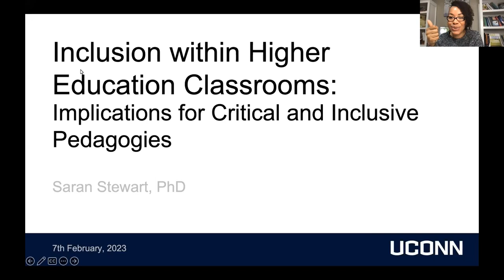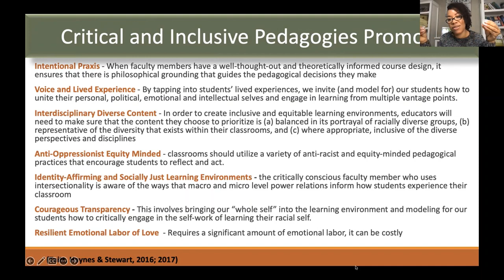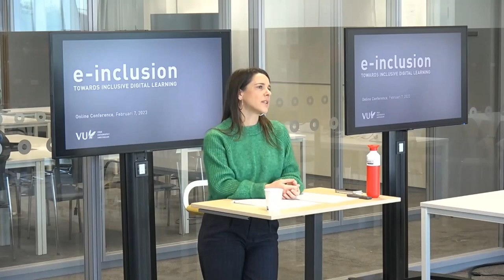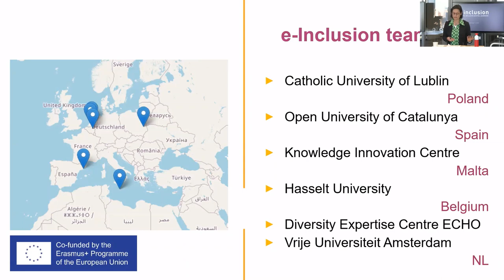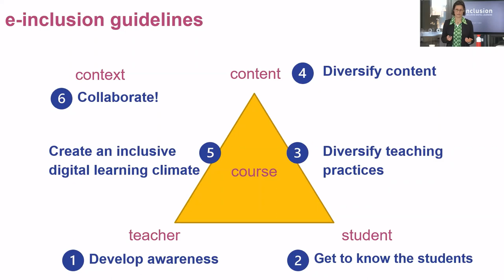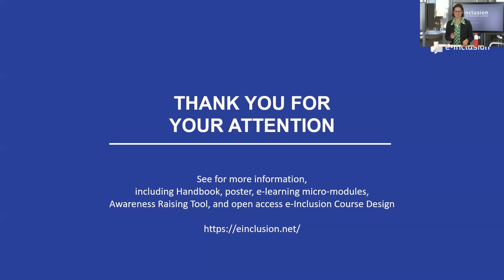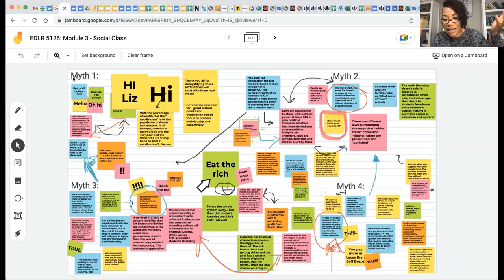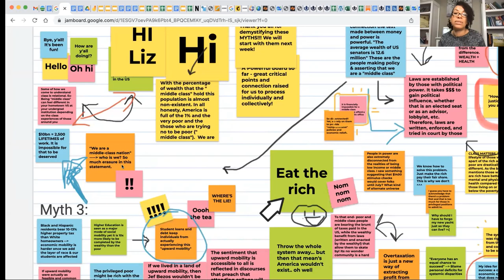E-Inclusion: Moving From Diversity To Inclusion Through Digital Education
The irreversible shift  towards  digital education created an opportunity to rethink inclusive education within all sorts of digital environments.

For the past two years, partners of the EU funded e-Inclusion project, have extensively reflected on the lessons learned from the pandemic. In collaboration with international experts, we have explored how to merge inclusion and the digital to get an understanding of how to make use of the opportunities the digital has to offer when it comes to inclusion in higher education.

In this recording  of our Multiplier event,  we  shared our findings, introduced the developed deliverables and invited you, teachers, students, educational management, and others interested, into the conversation.

– Keynote 1: Saran Stewart, Associate Professor, Higher Education and Student Affairs, and Director of Global Education at The Neag School of Education at the University of Connecticut

– Keynote 2: Marieke Slootman,  Assistant Professor at the Vrije Universiteit Amsterdam (VU) Sociology Department and e-Inclusion project coordinator